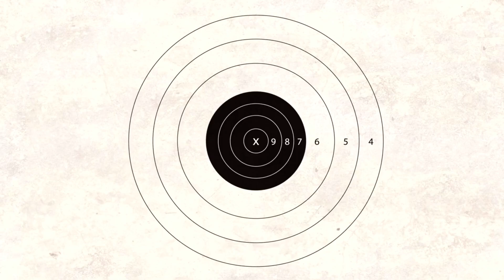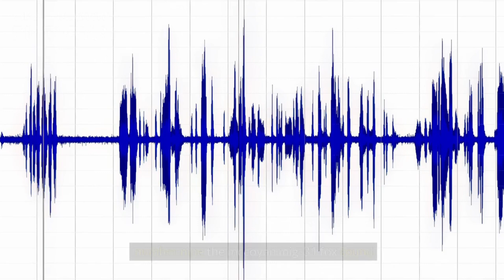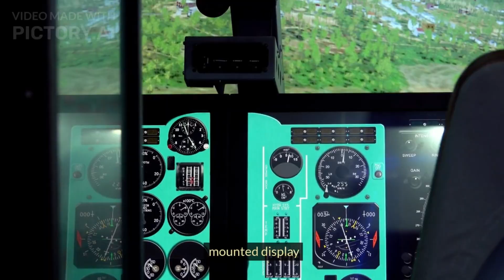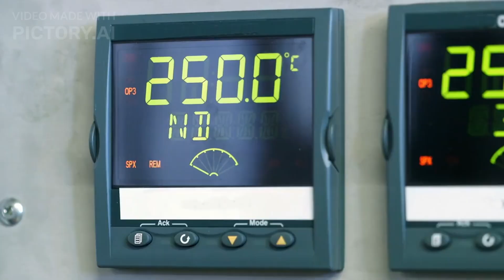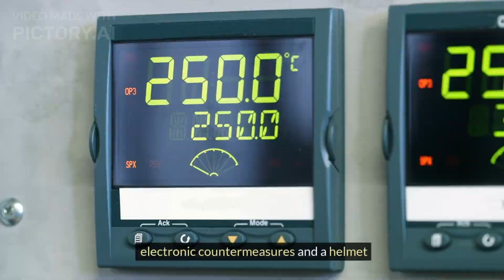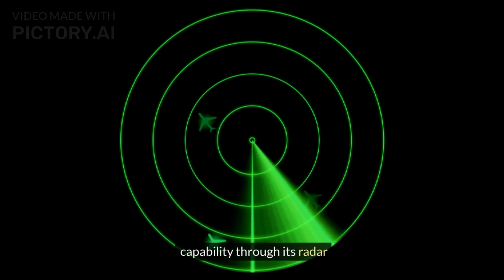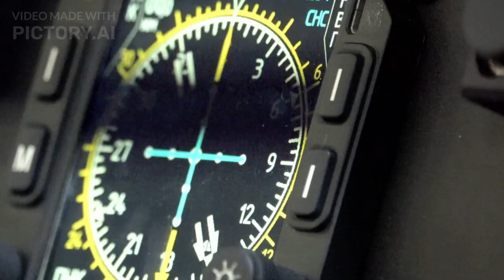most 10 powerful aircraft in the world - 10 fastest fighter aircraft in the world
Top 10 Best Fighter Jets in the World 2024

most 10 powerful aircraft in the world - top 10 most powerful aircraft engines in the world (2022).
top 10 most powerful bomber aircraft in the world | share study.

top 10 powerful aircraft engines in the world. top 10 most powerful air forces in the world. in this video: worlds top 10 most powerful bomber aircraft...

top 10 fastest aircraft in the world 🚀.

Your Quires;-

biggest aircraft in the world
strongest aircraft in the world
most powerful fighter jet in the world
most advanced aircraft in the world
most powerful aircraft in the world
top 10 fighter jets in the world 2021
top 10 fighter jets
top 10 best fighter jets
top 10 best fighter aircraft
top 10 fighter jets in the world 2023
top 10 best fighter jets in the world
Top 10 most powerful Fighter Jet Engines in the World
top 10 most powerful aircraft engines in the world
top 10 fighter aircraft
fighter jet
top 10 aircraft
most advanced fighter aircraft
The 10 Most Advanced Fighter Jets In 2023
top 10 fastest fighter jets in the world
top 10 fighter jets in the world 2024
top 10 attack aircraft
top 10 fastest aircraft
10 fastest fighter aircraft
top 10 fighters
top 10 fighter jets in the world
best fighter jets in the world
top 10 aircraft in the world
5 Deadliest Russian Fighter Jets That Can Blow Anything
what is the fastest airplane in the world
top 10 fighter jets 2023
top 10 fastest fighters in the world
most powerful fighter jet engine
world most powerful locomotive engine
most powerful piston engine aircraft
top 10 fighter jets of pakistan
top 10 fighter jets 2021 hindi
top 10 fastest fighter jets
top 10 expensive fighter jets
top 10 fighter jet powerplants
top 10 fighter jets 2022
top 10 fighter jets 2021
top 10 fighter aircraft 2024
top 10 fighter jets 2024
top 10 most powerful aircraft carrier in the world
top 10 most powerful fighter plane in the world
top 10 most powerful bomber aircraft in the world
most powerful
10 expensive fighter aircraft
top 10 military aircraft
10 expensive military planes
top 10 expensive planes
top 10 expensive aircraft
Pratt & Whitney PW1000G
TOP 10 fastest airplanes
10 best fighter aircraft
10 best fighter jets
top 10 powerful aircraft engines in the world
top 10
chinese air force
indian air force
most powerful aircraft
best fighter aircraft in the world
latest fighter aircraft in the world
most 10 powerful army in the world
which country has the most powerful aircraft
powerful fighter jet engines
10 fastest jets
10 fastest airplanes
General Electric F110
top 10 powerplants
fastest aircraft in the World
Rolls-Royce Trent 1000
top 10 best planes in the world
top 10 powerful aircraft in the world
best fighter jet in the world 2023
best fighter jet in the world today
best fighter jets
jet engines
fighter aircraft (aircraft type)
fastest fighter jets in the world
fastest fighter planes in the world
The fastest airplanes in the world
best fighter jet in the world
which is best aircraft in world
lockheed martin f-35 lightning ii
Trent 1000
fastest plane in the world
fastest airplane in the world
fighter aircraft sound
best aircraft engines
world's fastest aircraft
eurofighter typhoon
f-22 raptor in action
lockheed martin f-22 raptor
f 35 in action
3 Minutes of Aviation
10 most powerful aircraft engines in the world
10 most powerful air forces in the
rc planes flying
turbine (engine category)
in the world
expensive aircraft
F135 best engine
engines fighter jets
best jet engines
ukraine war news
boeing super hornet
stealth aircraft
Engine Alliance GP7000
nasa aircraft
military aircraft
military aircrafts
aircraft speed
fastest aircraft
worlds best engines
fighter jet engines
chinese fighter jet
upcoming fighter jet
strongest engines
airplane engine
worlds top 10 most powerful bomber aircraft
most powerful aircraft engines in the world
world top 10 most powerful air forces
the fastest airplanes
10 fastest aircraft in the world
Dhruv Rathee
the buzz
military jet
chengdu j-20
SR-71 Blackbird
russian airforce
rc plane
essential rc
sonic boom
JAS 39
high speed
sound barrier
Snecma M88
Klimov RD-33
Eurojet EJ200
Saturn AL-31
Saturn AL-41
dassault rafale
sukhoi su-57
F 35
f16 jet
dassaut rafale
Progress D-18T
fastest jets
A-12 Archangel
XB-70 Valkyrie
Military Archive
Sam chuie
Sam Eckholm
Free Documentary
Dj's Aviation
DW News
EuroJet EJ200
Rolls-Royce RB211
military technology
fighter jets
fastest airplane
Falcon HTV-2
Bell X-2
fighter plane
combat airplane
fastest fighters
pakistani airforce